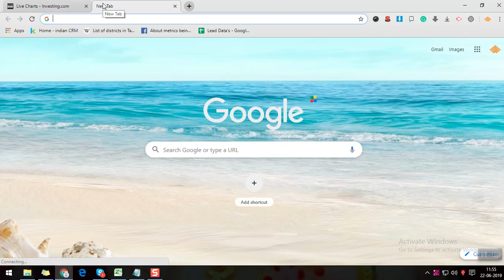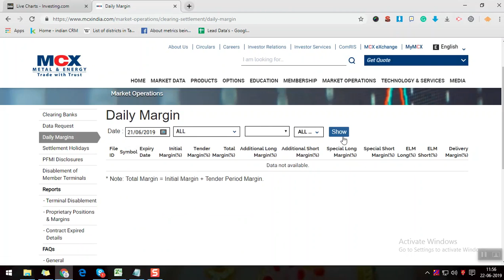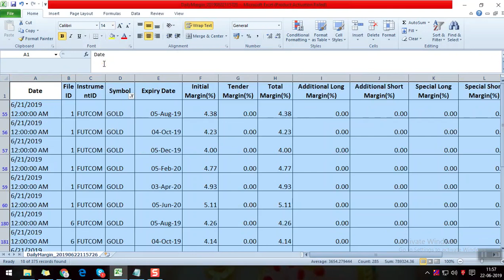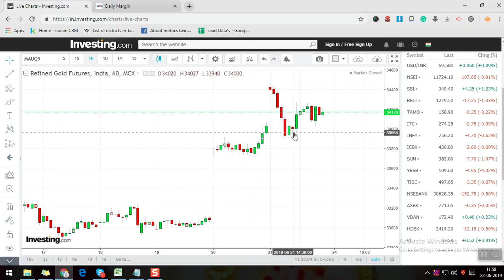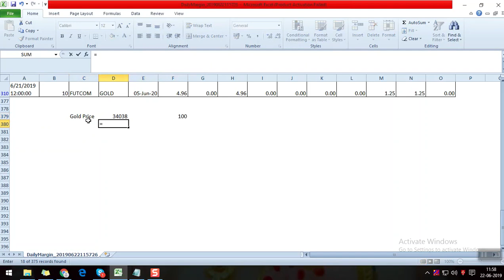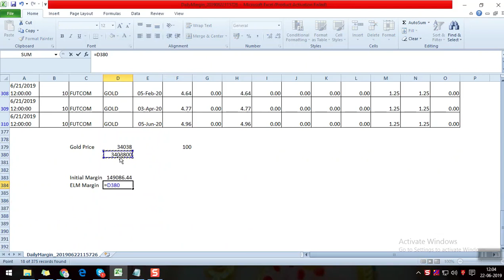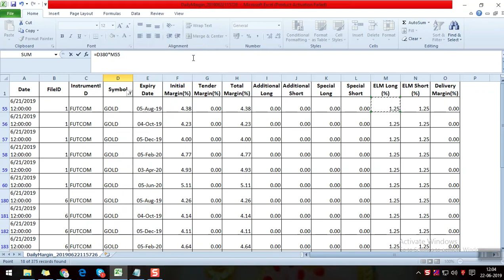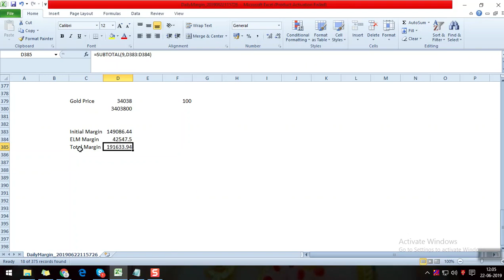Margin Trading in Commodities | மார்ஜின் டிரேடிங் பற்றி தெரியுமா ?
Hi Friends, In this video you can learn about margin trading in commodities.